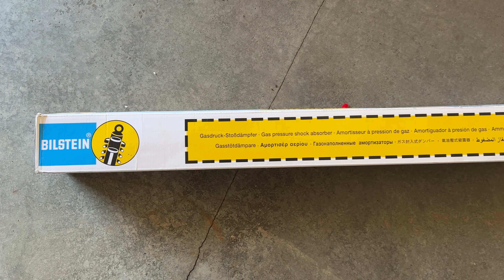2006 BMW 3 Series Rear Shock Replacement Step by Step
有一天开车，车震动好利害，后来发现后面减震断了一个。到专修德国车行询价，更换两个减震是CAD1000+, 自己网上买配件自己安装，省了CAD600+